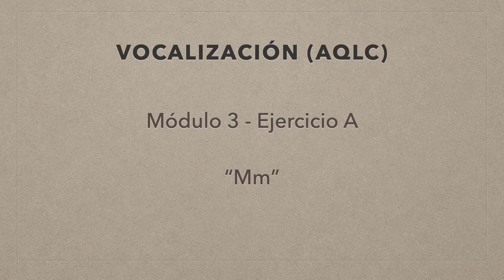19 Vocalización (AQLC)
¡Ah qué la canción!
Vocalización